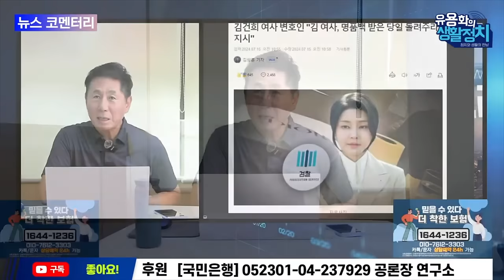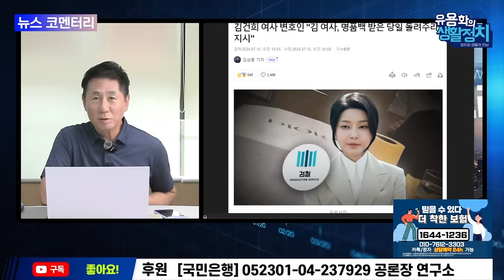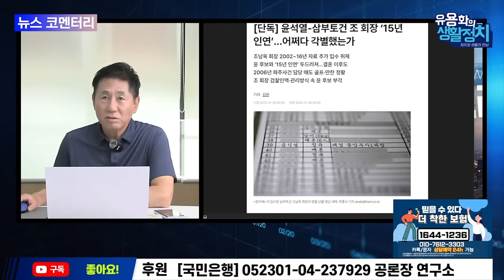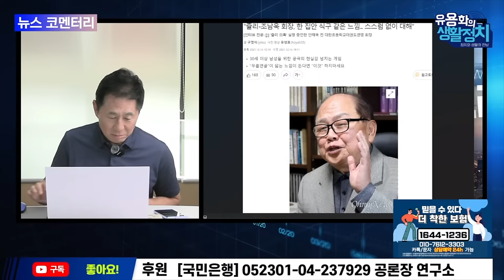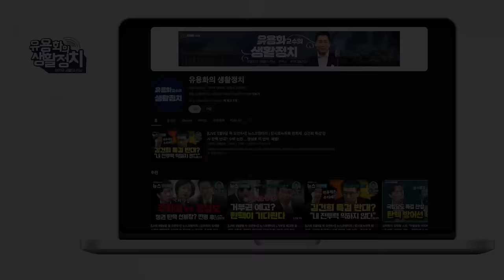조남욱과 윤석열 골프ㆍ명절 선물ㆍ라마다 르네상스와 김건희 [뉴스 브리핑]